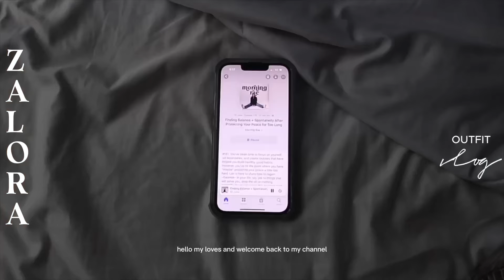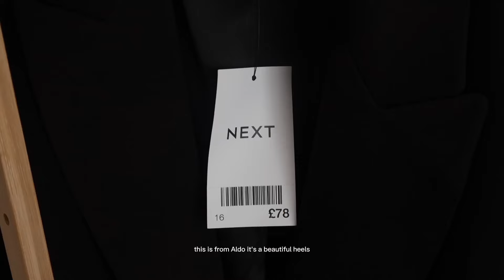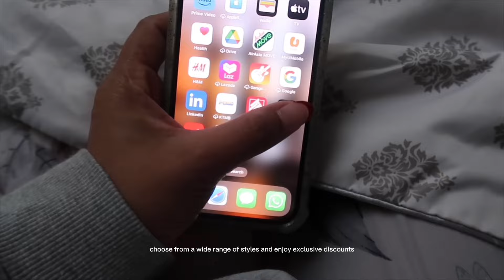ZALORA Haul | 5 Outfit For Every Occasion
As a ZALORA girl, I'm super excited to share my ZALORA Haul 2024 with you! Discover the latest trends, must-have pieces & unbeatable deals. Don’t miss out on my fashion outfits too.

**ZALORA BIG FASHION SALE IS HAPPENING FROM 23rd - 30th June 2024

Let's shop together and make 2024 our most fashionable year yet!

My Orders -
1. DRESSING PAULA Organic Cotton Cropped Cardigan
2. DRESSING PAULA Sleeveless A-Line Dress
3. TUSSAH Tamaryn Mini Dress
4. TRENDYOL Modest Pleated Two-Piece Set
5. NEXT Tailored Tuxedo Blazer Dress
6. ALDO: Tresora Strap Pump Heels: 'sold out'
7. URBAN OUTLIER Pearl Fashion Earrings

I’m Cherisha, a faith + wellness writer, content creator, blogger and psychologist-in-making. My purpose is to bring the beauty of faith and to help you simplify 'n thrive in life so you can find more joy in this digital age.